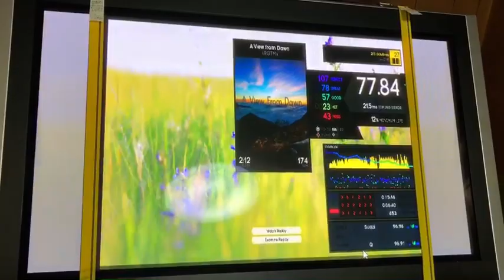[Rhythm Horizon] A View from Dawn [27]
A View From Dawn / xRGTMx/Drisello
難易度27

噂の18パネルのゲームを踏んできました
18パネル初見なので足の位置がわからなくなり
よろめきまくっています、難しい……
でも今までにない動きや処理があるのでなかなか新感覚で楽しいです

このゲーム、難易度100くらいまであるのだから信じらません……